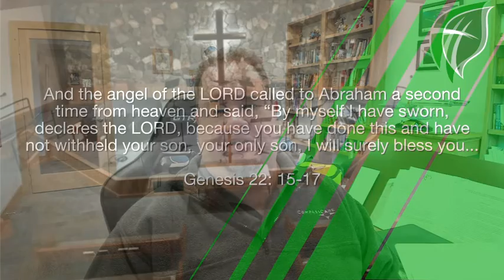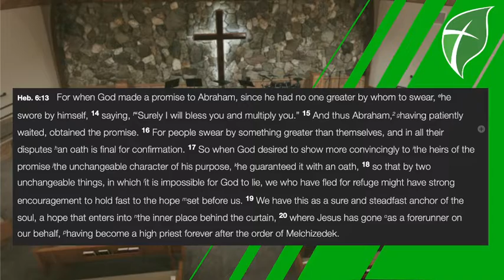February 11, 2022 Daily Update and Devotional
It's just a small little phrase in Genesis 22, but the writer of Hebrews sees it as an anchor for our faith, and an encouragement to patience. In today's devotional, we look at the time when God swore by Himself.